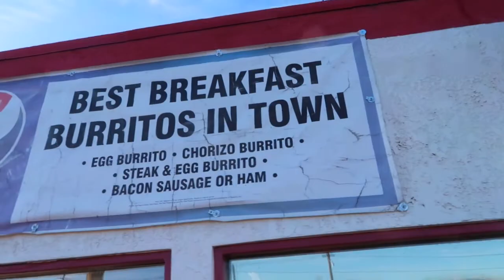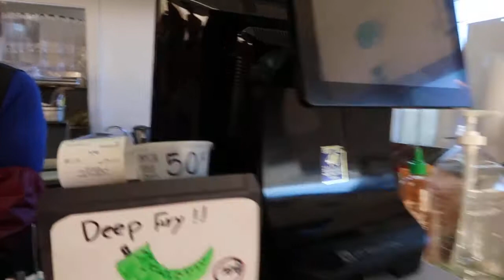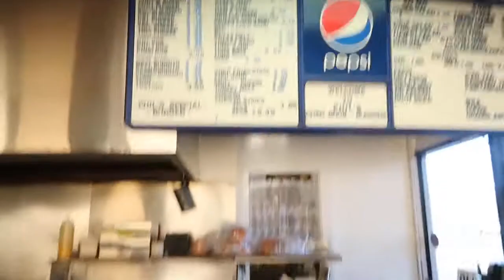BEST BURRITOS IN CALIFORNIA 💯💪